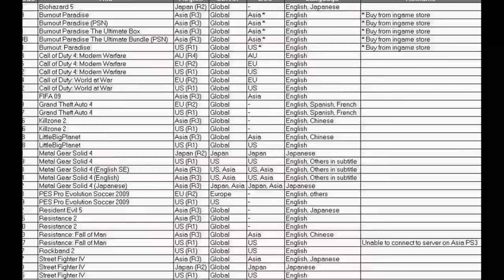Get your Free PSN Codes Here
You get to choose from $10, $20 and $50 PSN Cards absolutely free. So come and check out our site and get your Free PSN Codes today!